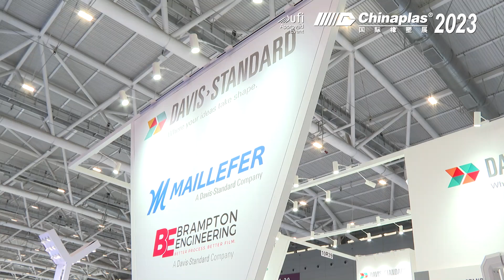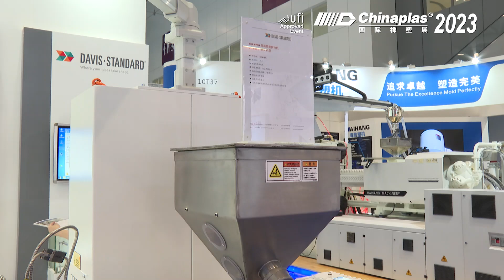【Extrusion Tech】Davis-Standard - Polymer processing solutions optimize productivity & profitability